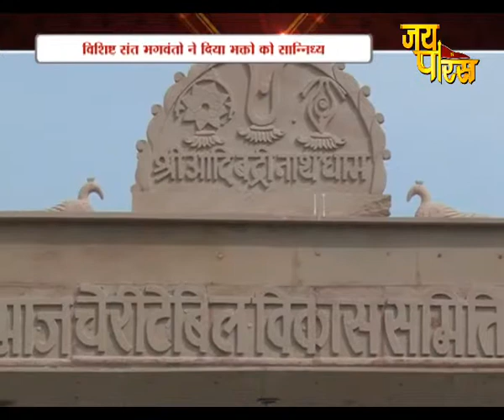Swami Sri Girishanand Saraswati ji Maharaj | Day - 3,Part - 2 | Brij Chorasi Kos Yatra